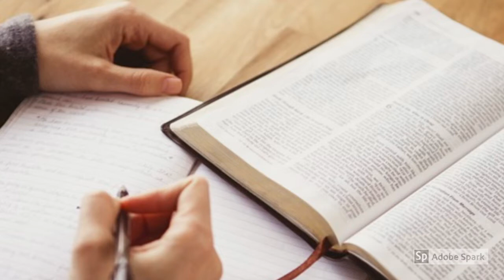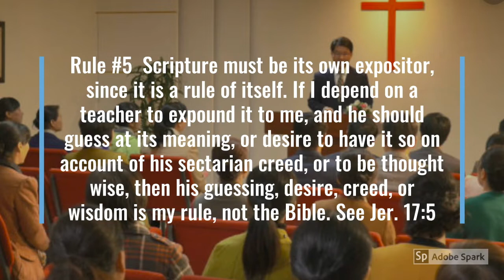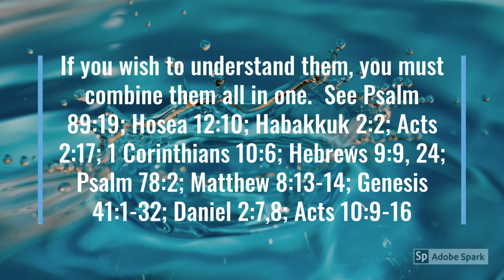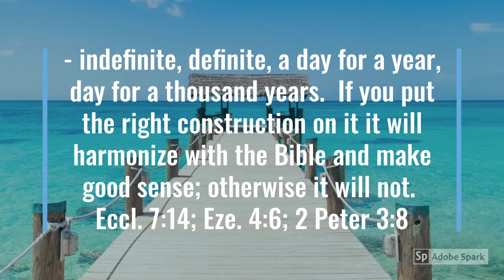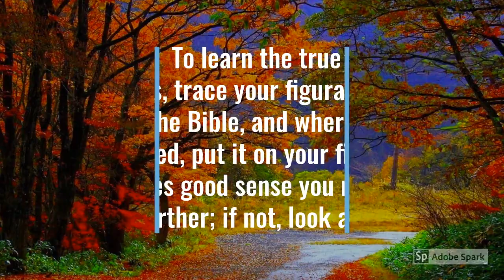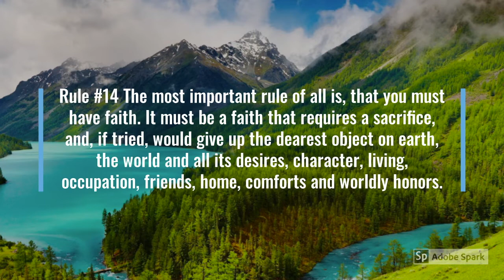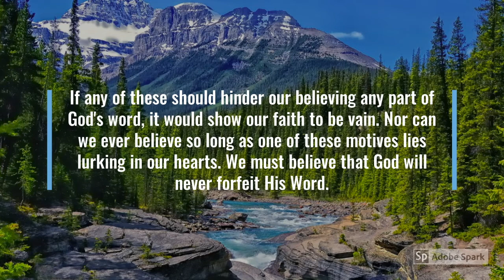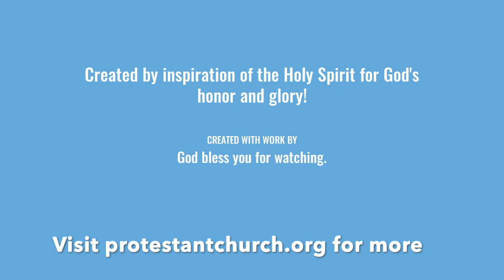How to Study the Bible | What are William Miller's Rules of Interpretation? | by: Jan Daniels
This video teaches the fundamental rules of Bible Interpretation. Useful for all Bible students, young and old, new or experienced!